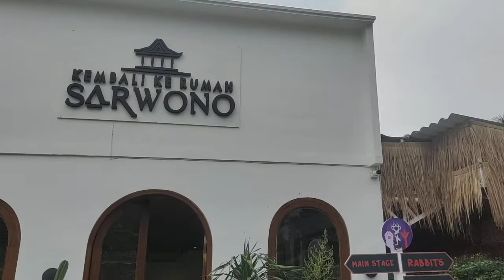081381827768, RUMAH SARWONO PASAR MINGGU, PAWANG HUJAN RUMAH SARWONO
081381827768, RUMAH SARWONO PASAR MINGGU, PAWANG HUJAN RUMAH SARWONO